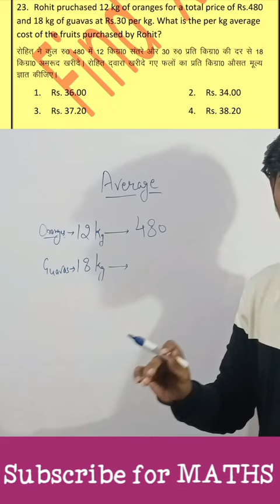Average important question |Jaiveer sir